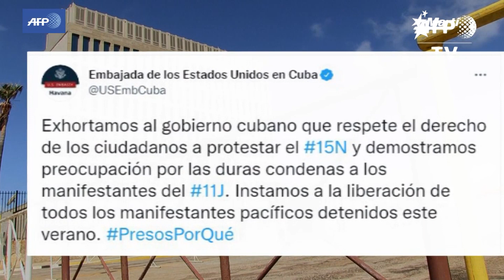Info Martí | El nuevo alcalde de hialeah, el Cubanoamericano Esteban Bovo, toma posesión del cargo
Estados Unidos pide al gobierno de La Habana que respete el derecho de los cubanos a manifestarse el 15 de noviembre. Además, el nuevo alcalde electo de la ciudad de hialeah, Esteban Bovo, toma posesión del cargo.